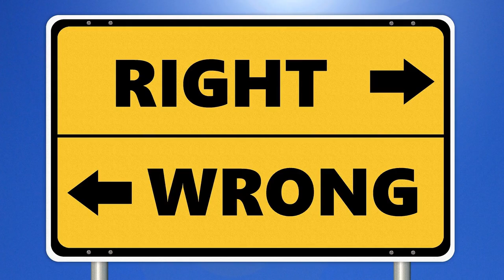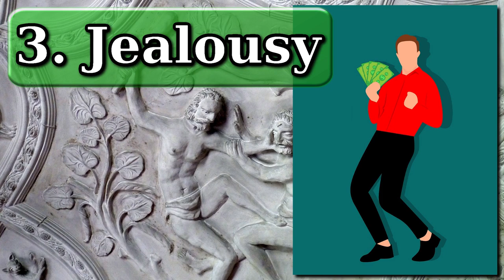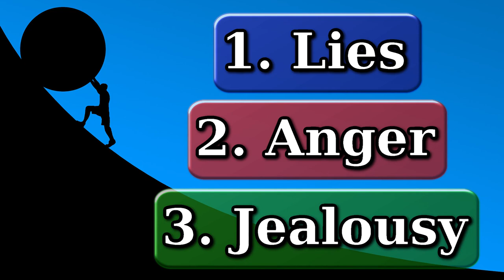An Honest Conversation with Myself – 3 Things That I Need to Improve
I know what’s wrong with me. And I know when I do wrong. But yet, I still do it. Here’s an honest conversation with myself to hopefully push myself into doing the right thing in the future. 1. I lie. Not all the time, but probably at least once a day. The lie is almost always about other people — making them sound worse than they actually are. I don’t know why I do this. I guess it’s some sort of deep-seated insecurity in myself. 2. I get angry. I’ve spoken about this before, but I get way too angry where the situation doesn’t warrant it. 3. Jealousy. It’s strange, I never thought I was a jealous sort of person, but in this age of social media and online videos, I find myself getting jealous of others. Now it’s usually not about physical stuff. If somebody shows off their new car, it doesn’t faze me. At most, I think to myself that the person has their own deep-seated issues where they have to constantly seek people’s approval by getting new and better material stuff. However, I do get jealous of other YouTubers who have more subscribers than I do. It's such a silly thing, but it's true. I have no issues with staying fit, eating healthy, or avoiding things like drugs and alcohol. I have no issues with earning money when I need to, and don’t really care about material possessions (although, I would really like to be able to afford a house!). But I also know that actions speak a lot louder than words. It’s easy to get on YouTube and give advice and whatever else, but unless I actually start putting these things into practice, then I’m just another hypocrite on the internet. A dime a dozen!